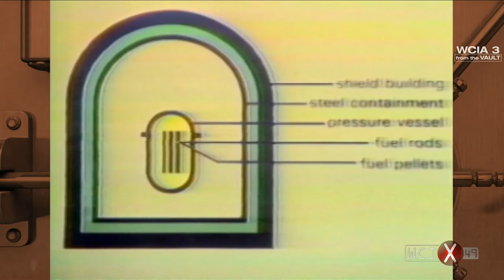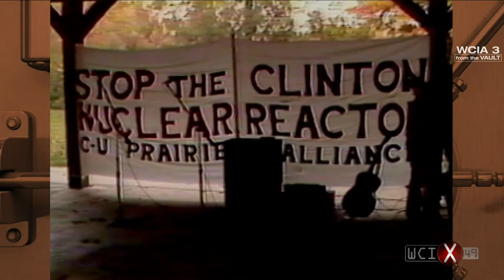Thinking the unthinkable: From the Vault (1979)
"The debate over nuclear power is as hot as a firecracker on the 4th of July. John Paul reports."